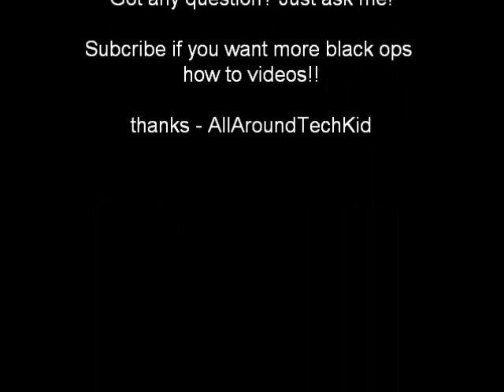Black Ops Call Of Duty 4 Emblem Guide!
cod 4 was a great game remember in in Black ops